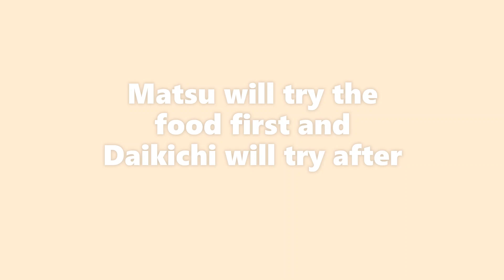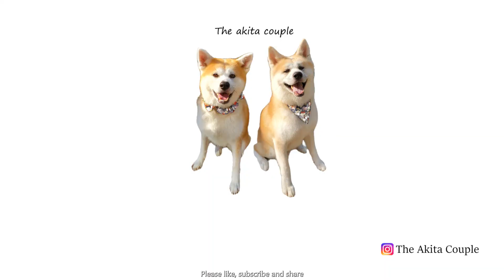(ENG SUB) Trying out different food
Hello!
Our snack cupboard was empty few days ago. So we have bought some snacks which we have never tried before. We thought it would be interesting to see how we react to each of them. Some we like more than the other; some took longer time to finish than what we expected. The result is surprising. Hope you enjoy this video as much as we do!